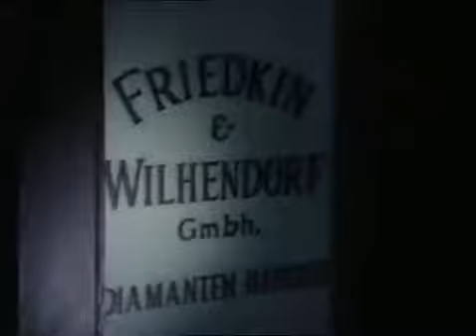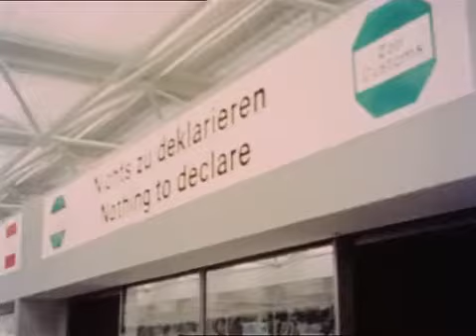Jason King 06 As Easy As ABC 1971